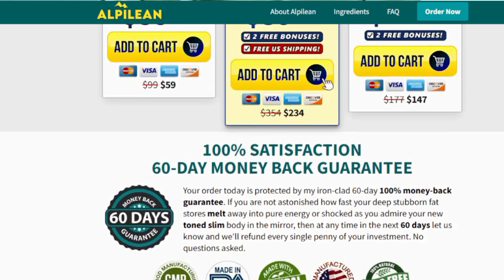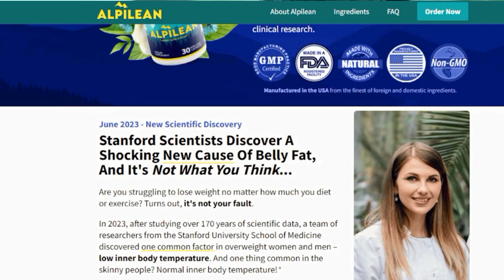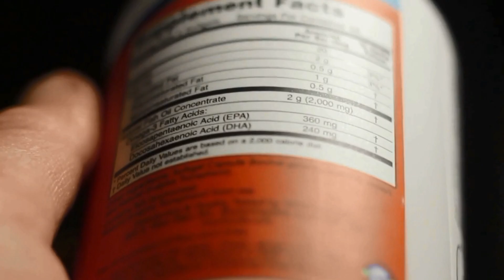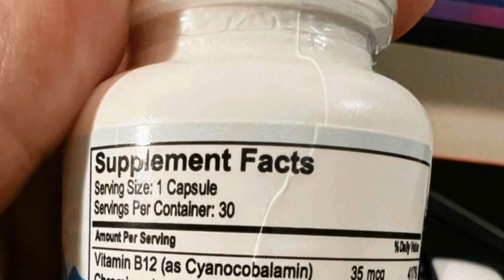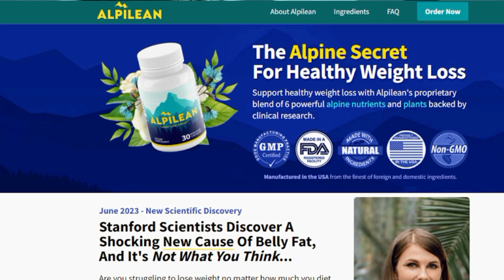Alpilean Weight Loss - Alpilean Review - Alpilean Official Website - Where to Buy Alpilean?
Alpilean

When seeking reviews for the Alpilean Weight Loss Supplement, it is crucial to exercise caution and rely solely on feedback from individuals who have actually used the product. This will ensure that you receive genuine and unbiased information that can assist you in making an informed decision.

Alpilean Review

For a more in-depth understanding of the Alpilean Weight Loss Supplement, I recommend visiting the official link provided in the video description. The website offers comprehensive information about the product, including its ingredients, benefits, and mechanism of action.

Alpilean Reviews

There are numerous reviews and testimonials available online for the Alpilean Weight Loss Supplement, showcasing the success stories of individuals who have achieved their weight loss goals with the help of this product.

Alpilean Weight Loss Supplement

If you are in search of an effective and safe weight loss supplement, I invite you to explore Alpilean 2023 by clicking on the link provided in the video description. This supplement is specifically designed to aid weight loss by boosting metabolism, suppressing appetite, and increasing energy levels.

Conclusion

To conclude, I highly recommend trying the Alpilean Weight Loss Supplement. With its 60-day guarantee policy, it becomes an even more appealing option to consider. Don't hesitate to take the first step toward achieving your weight loss goals today by giving the Alpilean Supplement a try.

Key Moments:

00:00 - Alpilean Review Intro
00:49 - Alpilean Official Website
01:28 - What is Alpilean?
01:53 - Alpilean Ingredients
02:10 - Alpilean Benefits
02:37 - What Is The Best Way To Take Alpilean?
03:03 - Does Alpilean Work?